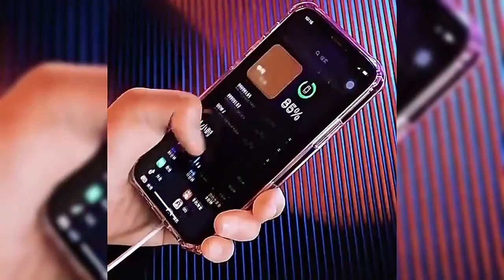LuxuryKase Original Acrylic Magsafe Magnetic Wireless Charging Case For iPhone